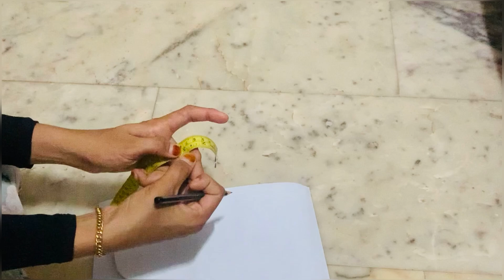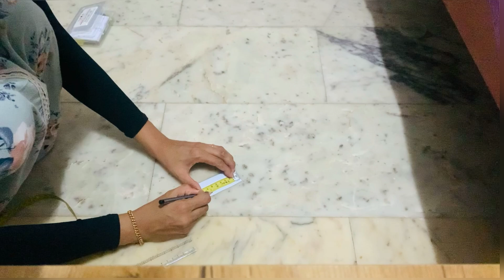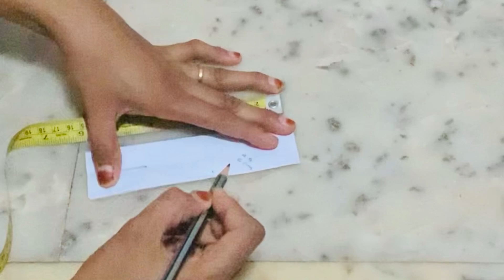How to make bunny scrunchies ||എങ്ങനെ നല്ല അടിപൊളി bunny scrunchies ഉണ്ടാക്കാം നോക്കാം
Link❌ ഒരു കുഞു വരുമനം കണ്ടെതിയലൊ ||small /Medium |Large scrunchies എങ്ങനാ ഉണ്ടാക്കുന്നെ എന്ന് കണ്ടലൊ
Q Ascrutiny ka_result kitne-din_me aata
scrunchies how to make
scrunchies diy
scrunchies crochet
scrunchies business
scrunchies hairstyle
scrunchies haul
scrunchies at home
how to make scrunchies at home
how to make scrunchies
how to make scrunchies at home without sewing machine
how to make scrunchies at home with rubber bands
how to make scrunchies without a sewing machine
how to make scrunchies at home malayalam
how to make scrunchies at home without elastic
how to make scrunchies without elastic
how to make scrunchies rubber band
how to make scrunchies with net cloth
scrunchies
scrunchies photos
scrunchies diy
scrunchie hairstyles
scrunchies business
scrunchie making malayalam
scrunchies making at home
scrunchies crochet
scrunchie watc
small business ideas
small business
smart watch
smackdown highlights
smarty pie
smart watch connect to mobile
smack that
ismart shankar
smart le sserafim
smart shankar south
scrunchies bun hairstyle
scrunchies bun
scrunchies bun hairstyle for long hair
scrunchies bunny
scrunchies business
scrunchies business malayalam
scrunchies business ideas
scrunchies business in pakistan
scrunchies business in tamil
scrunchies business india
scrunchies tutorial
scrunchies types
scrunchies tamil
scrunchies tote bag
scrunchies tiktok
scrunchie tag ideas
scrunchie tail hairstyles
scrunchies tipo rosa
scrunchie tutorial crochet
scrunchie tutorial malayalam
hair style kids
hairstyle
hair accessories making at home
hair bow making
hair cutting
hair accessories
hair accessories hairstyles
hair accessories meesho haul
hair accessories haul
hair accessories kaise use kare
hair accessories wholesale market in delhi
hair accessories making malayalam
hair accessories hairstyles open hair
hair accessories diy
easy small business ideas from home
easy small butterfly drawing
easy small business ideas
easy small business ideas from home for students
easy small business
easy small business ideas in tamil
easy small butterfly
easy small bun hairstyle
easy small builds in minecraft
easy small bus drawing
small business ideas
small business
small business malayalam
small town rider
small abcd
small baby
small rangoli
small baby videos
small scrunchies
small scrunchies how to make
small scrunchies diy
small scrunchie business
small scrunchies measurements
small scrunchies crochet
small size scrunchies
small business ideas scrunchies
small business scrunchies packaging
small hair scrunchies
xl scrunchie measurements
xl scrunchies
xl scrunchies diy
xl scrunchie tutorial
xl scrunchies how to make
xl scrunchie hairstyles
xl scrunchies bd
como hacer scrunchies xl
scrunchies xl medidas large scrunchies
large scrunchies measurements
large scrunchies how to make
large size scrunchies
large hair scrunchies
mini scrunchies
min
mini crunch exercise
mini crunch w
mini crunch chocolate
mini crunchy cookies
mini crunch mukbang
mini crunchwrap supreme
skinny scrunchies
skinny scrunchies measurements
skinny scrunchies making
skinny scrunchies tutorial
skinny scrunchies size
skinny silk scrunchies
ideas for small business
idea for small house design
idea for small room
ideas for small business at home
idea for small garden
ideas for small kitchen space
ideas for small business for students
ideas for small bedrooms
ideas for small diary
ideas for small room design
deas for small business at home
sewing hack
scrunchies diy
scrunchies crochet
scrunchies business
scrunchies hairstyle
scrunchies haul
scrunchies at home